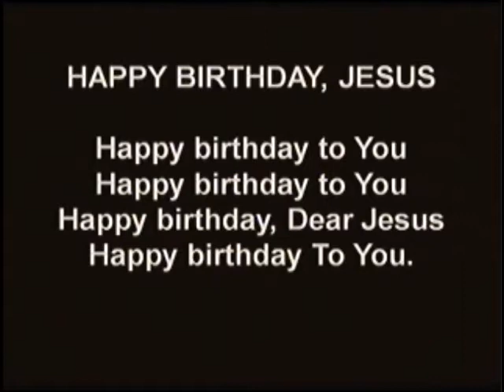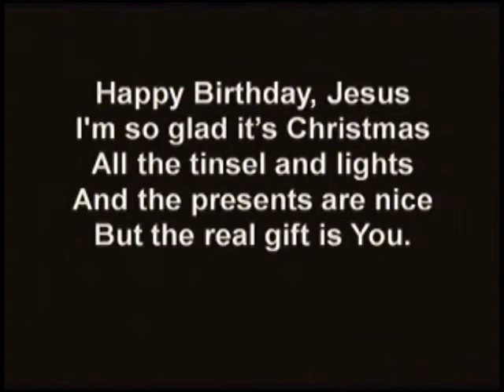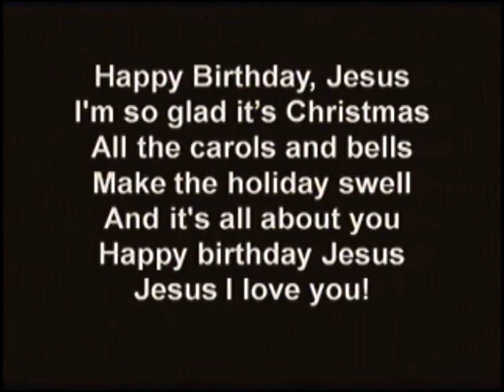Happy Birthday Jesus - Niños de la Escuela Sabatica